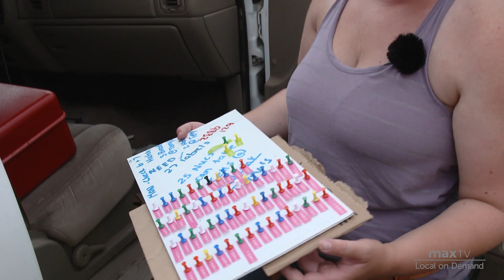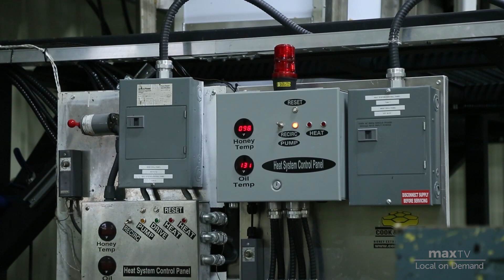Howland's Honey Documentary by Bamboo Shoots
Informational video explaining the art of beekeeping in Saskatchewan. Join us as we explore the 3rd generation Apiary of Howland's Honey presently owned and operated by Danny Wasylenchuk and Sasha Howland.